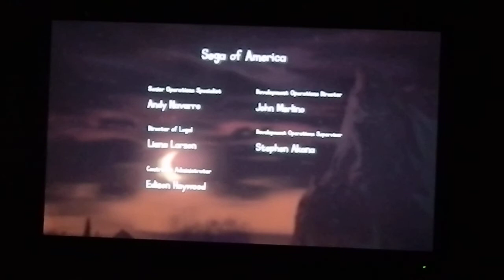Let's play The cave #6 Final : La sortie de la caverne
6ème et dernière partie sur le let's play avec l'énigme de l'île déserte et la sortie de la caverne